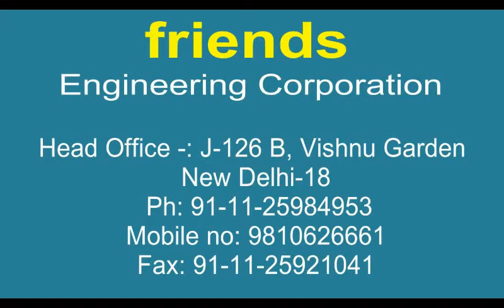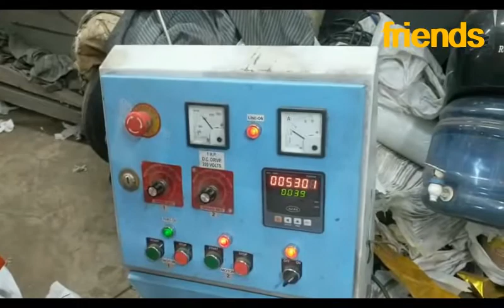पेपर नैपकिन मशीन बिज़नेस/Tissue Paper Making Machine/Napkin Making Machine /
For More Details of Paper Napkin Machine, please visit our
Automatic Paper Napkin Machine is used to fold the jumbo roll into the Square or Rectangular paper napkin. The machine system includes printing, embossing, counting and folding. The speed of the automatic paper napkin folder is controlled by the Variable Speed drive. The counting could be varied according to the requirement. This high-speed paper napkin folding machine is also fitted with static eliminator. Now there is no need for the Pneumatic System for Pop up Napkin.

The Automatic Paper Napkin Machines are efficient, reliable and easy to operate machines. The high-speed paper folder is quite useful for those who deal in supplying big quantities.

Fully automatic tissue paper making machine
PAPER NAPKIN MAKING MACHINE / TISSUE PAPER MAKING MACHINE / INDIA / DELHI
Paper Napkin Making Machine
Tissue paper machine-Dispenser napkin machine
Introduction to the business of Tissue paper
VIDEO OF TISSUE PAPER MANUFACTURING PROCESS
Paper Napkin Machine Multi Size in Delhi

पेपर नैपकिन बनाने की कोस्टिंग  कैसे निकली जाती है , आप हम से सम्पर्क कर सकते हैं , इस पते पर

Manjit Singh B.Sc.Engg.
Friends Engineering Overseas Exports,
J-126B, Vishnu Garden,
New Delhi-110018
INDIA
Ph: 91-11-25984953